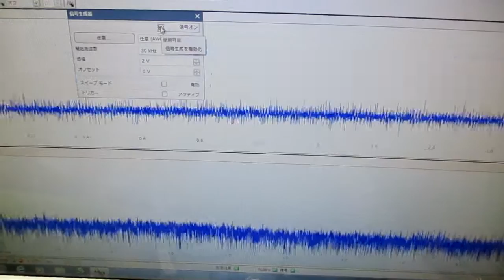メガヘルツの超音波発振制御プローブ ultrasonic-labo